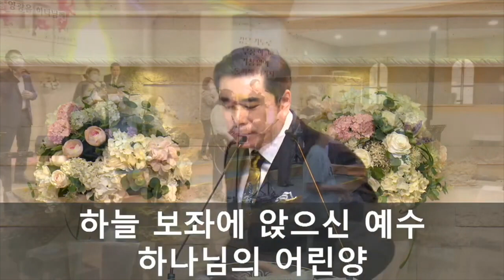[찬양] 유다의 사자 예슈아2 /서울김포영광교회/ 글로리아 찬양